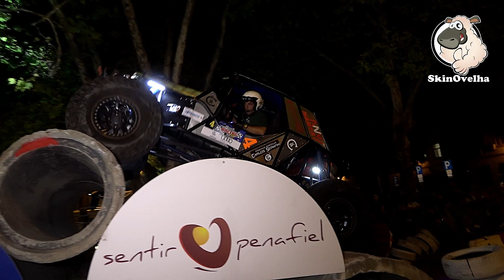Apresentação Casa Vila Maria 2022